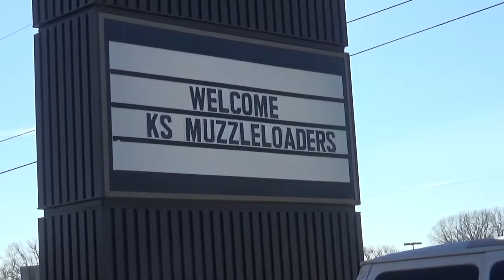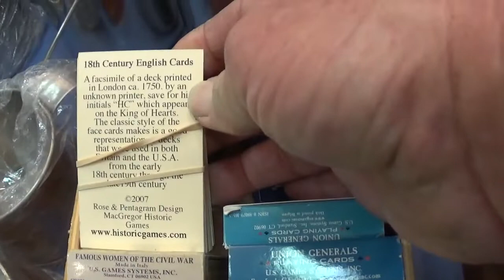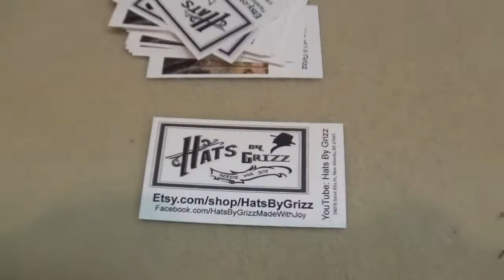Kansas Muzzleloader Convention Part 1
Showing some local shoots, raffle items, auction items & footage of some craftsman just inside the door.